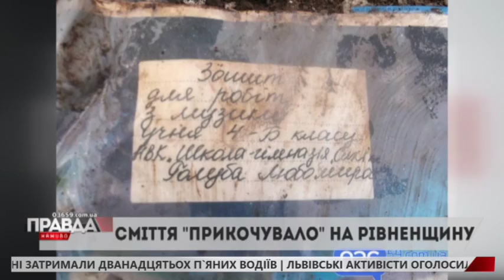ЛЬВІВСЬКИЙ НЕПОТРІБ ЗНОВУ СКИДАЮТЬ ЗА МЕЖАМИ ОБЛАСТІ